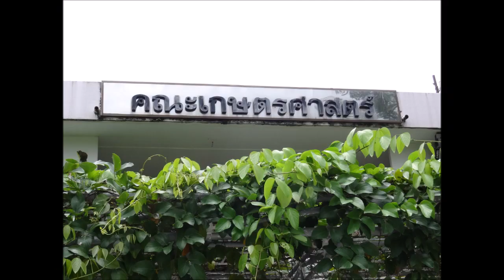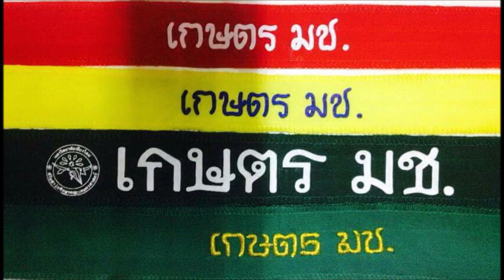Aggie CMU มช รำลึก 2563 10 23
..ประวัติของเพลง มช. รำลึก

... คุณอภิรักษ์ โกษะโยธิน (รหัส มช. 2208139 คณะเกษตรศาสตร์/การอาหาร ศิษย์เก่า เกษตร มช.รุ่น 16) ได้เข้ารับตำแหน่งประธานกรรมการบริหาร เครือแกรมมี่ อยู่ 2 ปี ในช่วงปี พ.ศ. 2543 – 2545

..ในช่วงนี้ คุณอภิรักษ์ ได้ประสานงานให้บริษัท จีเอ็มเอ็ม แกรมมี่ โดยคุณวิชัย ปุญญะยันต์ แห่งวงดนตรีพิงค์แพนเตอร์ แต่งและร้องเพลง มช. รำลึก เพื่อใช้ในโอกาสฉลอง 40 ปี มช.

..ซึ่งบริษัท แกรมมี่ ได้ยินยอมให้ทาง มช. นำเพลงดังกล่าวไปบันทึกเป็นเทป และซีดี (คาราโอเกะ) ร่วมกับเพลงชุดของมหาวิทยาลัยที่มีอยู่เดิม โดยไม่คิดค่าลิขสิทธิ์..

..และเพลง มช. รำลึก ก็เป็นเพลงที่มีเน้อหา และทำนองที่ไพเราะเพราะพริ้ง เป็นที่ประทับใจของผู้ฟัง โดยเฉพาะชาว มช. เป็นอย่างมาก..